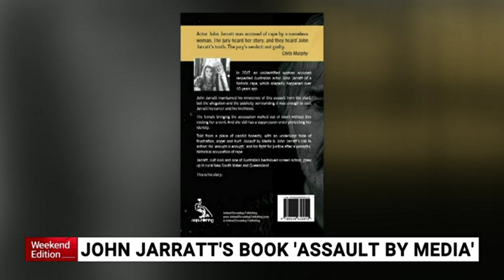John Jarratt on his book 'Assault by Media'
Actor John Jarratt wants to see Australia's legal system changed after he was found not guilty of rape.